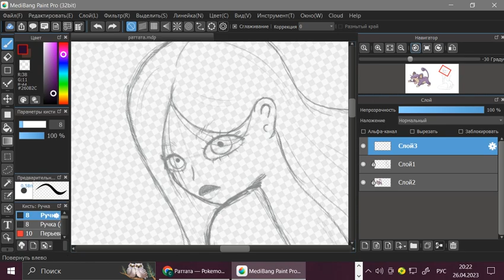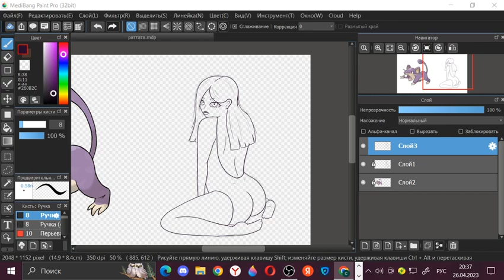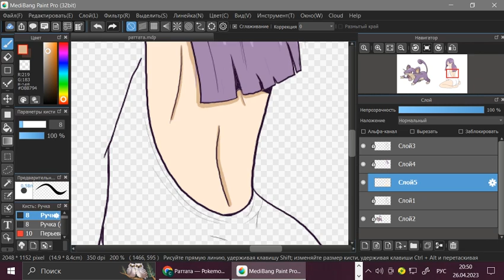Humanization of Pokemon (Rattata)